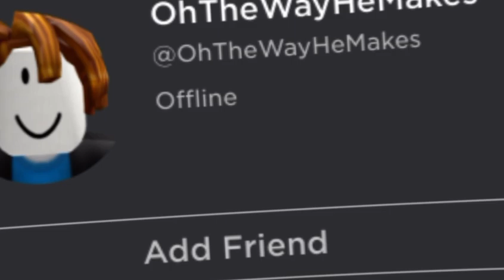Cupid - Fifty Fifty 💘 ~ Roblox Usernames